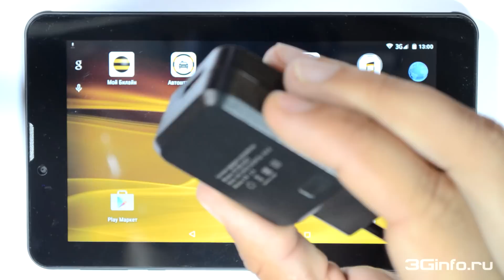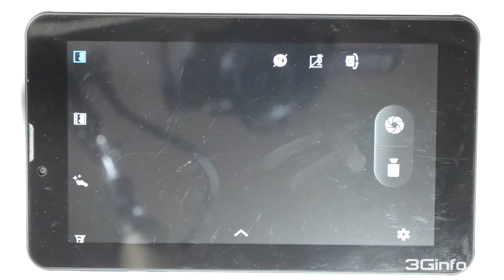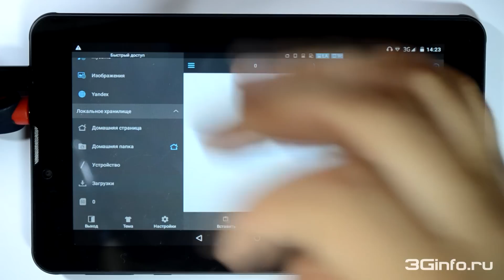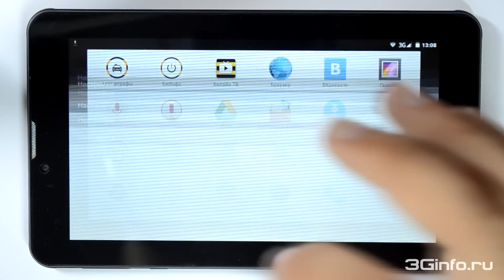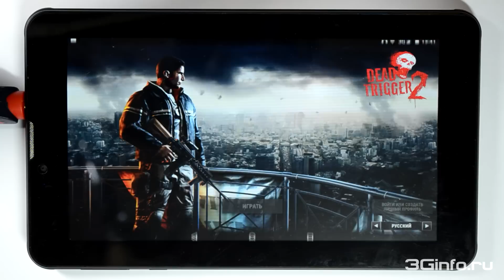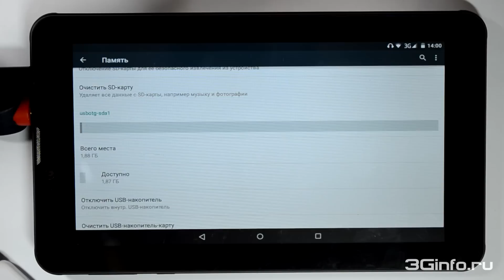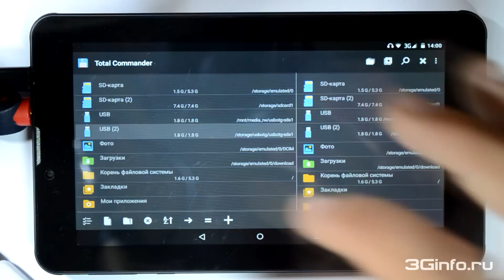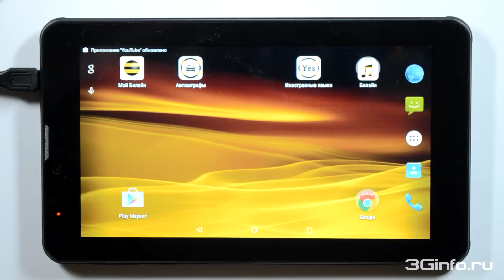Обзор Билайн Таб Про